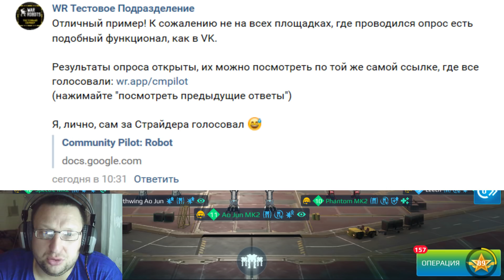War Robots Community Pilot: Robot ПРАВДА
wr.app/cmpilot результаты голосования

Реклама кланов,набор,приветы,поздравления и так далее

Второй канал Братухи Bratycha live